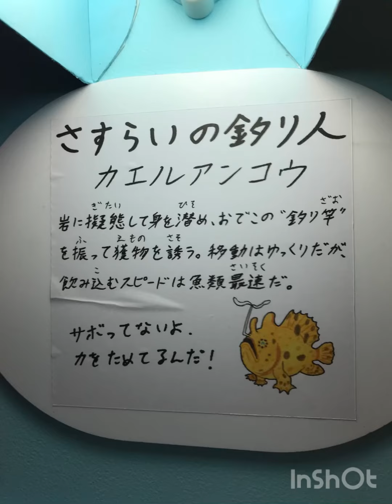【カエルアンコウ】幼魚水族館